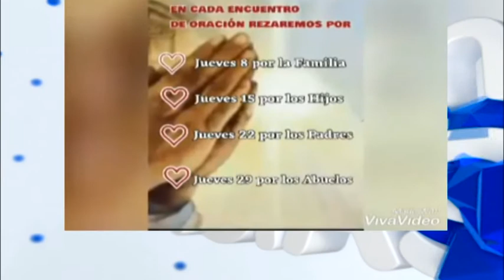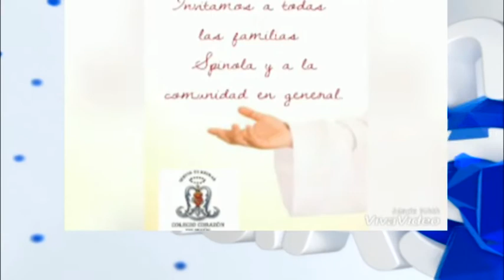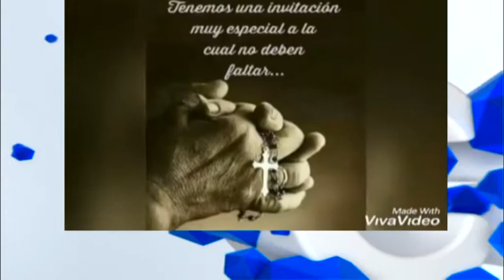Erica Eberhardt - Octubre: mes de la familia y de oración